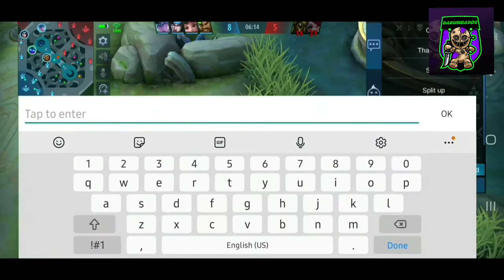atlas moves natalo dahil sa kasama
atlas movies,
atlas moves ml,
jake atlas movies,
atlas pro moves,
atlas imba moves,
atlas map of moves,
atlas best moves,
atlas movie,
atlas movie mobile legends,
atlas movie 2018,
atlas movie hindi,
atlas movie hindi mai,
atlas movie shahdol,
atlas movie akshay kumar,
atlas movie song,
j daniel atlas movie,
movies like cloud atlas,
cloud atlas movie,
jake atlas movie,
atlas shrugged movies,
atlas ramachandran movies,
youtube movies atlas shrugged,
mr atlas movie 1997,
atlas shrugged movie part 1,
atlas shrugged 1 movie,
armor hero (atlas) movie 2014,
atlas shrugged movie part 2,
armor hero (atlas) movie 2014 trailer,
atlas shrugged movie part 3,
atlas shrugged 3 movie